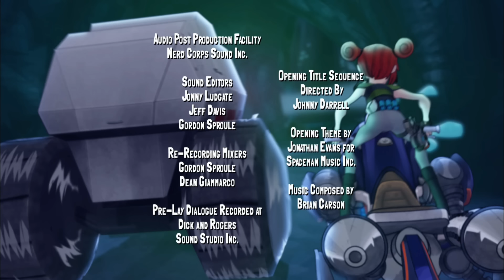سلوجيرا | نادي سبيكة & تشغيل سبيكة